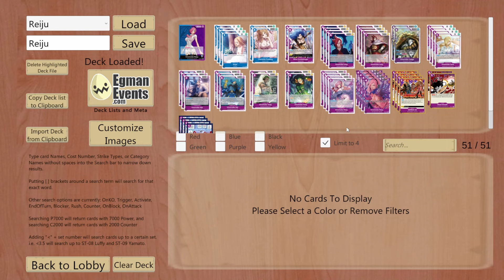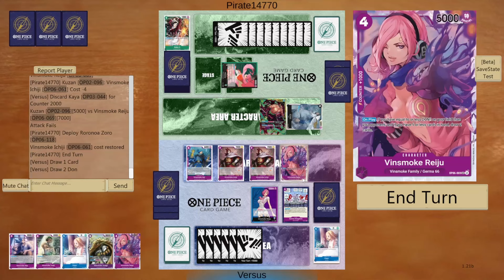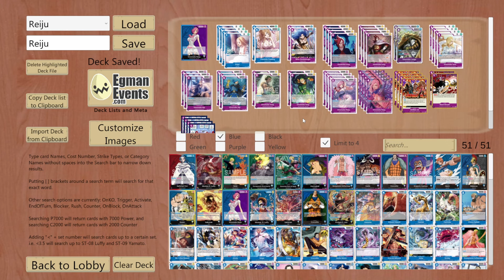REIJU OP06 DECK PROFILE & GAMEPLAY | TOP TIER DECK OP06 - ONE PIECE CARD GAME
Pues hoy toca otro deck de Op06, blue purple Reiju o Reiju azul morado como queráis decirlo, cuenta con un gameplay muy centrado en combos y bajar al campo personajes muy potente evolucionándolos desde versiones mas pequeñas llegando a sorprender al rival.

Listas :

1xOP06-042
4xOP03-044
2xOP06-047
2xOP05-073
4xOP06-060
4xOP06-061
2xOP06-062
4xOP06-063
3xOP06-064
3xOP06-065
2xOP06-066
2xOP06-067
4xOP06-068
4xOP06-069
4xOP06-078
2xST04-016
4xOP06-079

Tiempos :
0:00 Deck Profile
15:05 Game